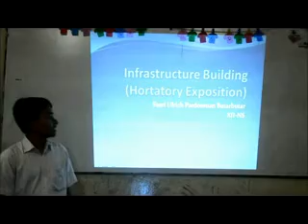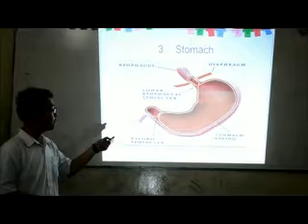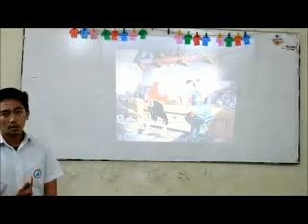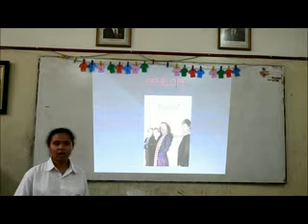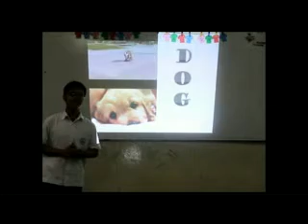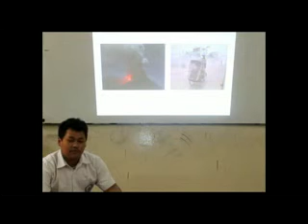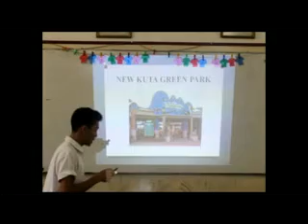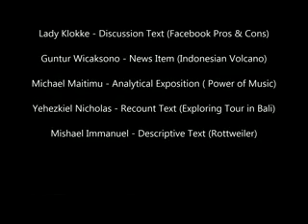PRACTICAL TEST 12 NS 2013-2014